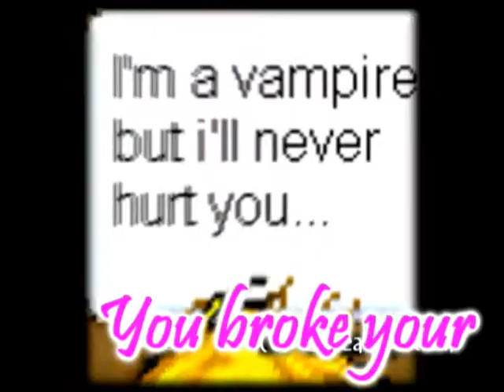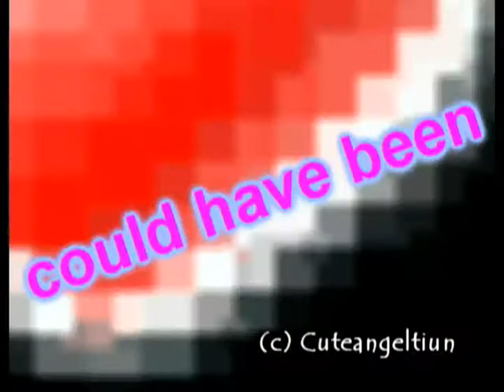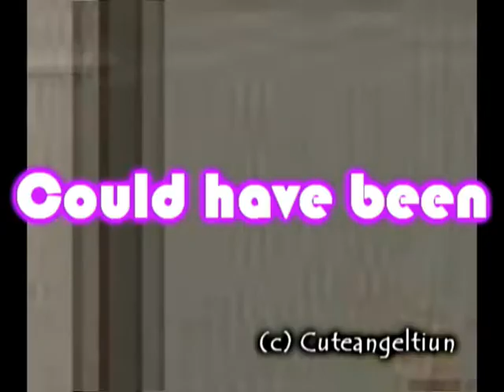[MMV] Angel-Within temptation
READ~~~

okay, so i finally get to upload this. who knows whn i get to some back to youtube. my modem currently is out of function, idk when im gonna fix it. (blame my dad who doesn't like me sitting at the computer and now doesn't wanna fix it) so i have to fix it myself. btw, this is te first time i use sony to make a real vid. pls tell me tere is anything thts not good..